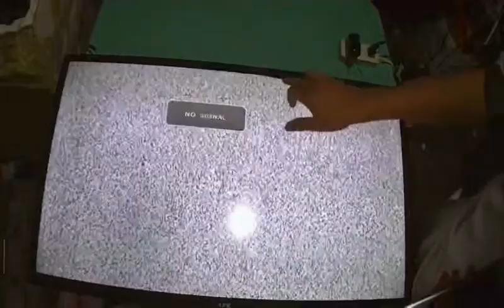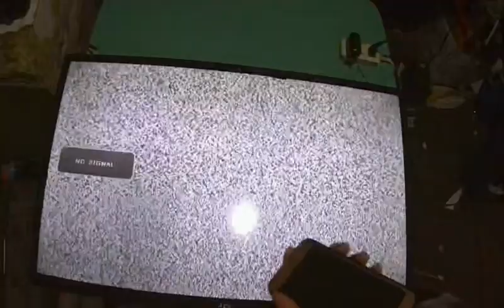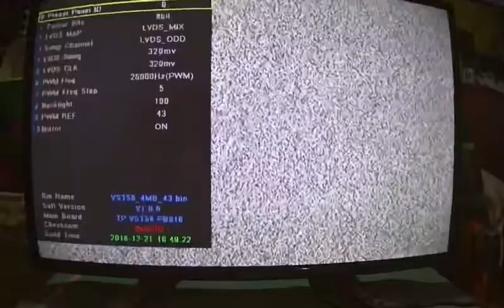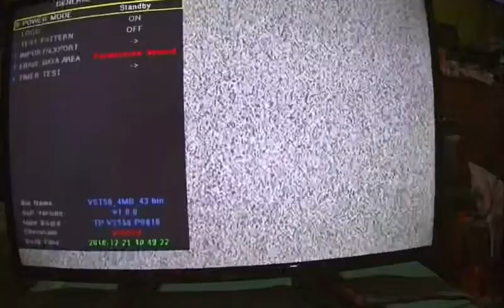LED TV Change backlight Gone Wrong, all gone wrong - ACE TV replacement of smd led backlight strip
In this video, View First will show you how to solve problems like:
How to fix tv no picture - led tv change backlight;
Led Tv Backlight Repair - no picture, blank screen but with sound - replace single led repair;
How to check for defective led of your ACE TV or any LED TV

This video is base on the last video  on how to solve LED TV Backlight problems without changing fully backlight lamp stick.

Unexpectedly while running the recording of this film too many happen, we are stack up why the led are not working anymore due to additional leds defect. See full video and comment it below what are this unexpected problem occur and effect on the final result of the video.